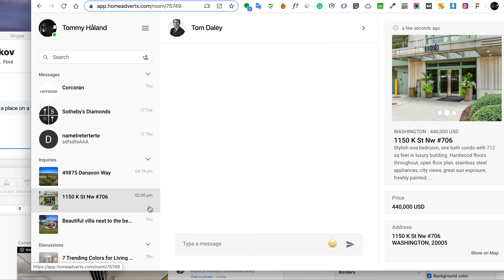Missing link to 3 column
Video shows that when you access a room it shows the story/listing in 3rd column and if you click on the profile to view the agent's info and then go back to the listing/story nothing happens. Click on the room should show listing/story by default.